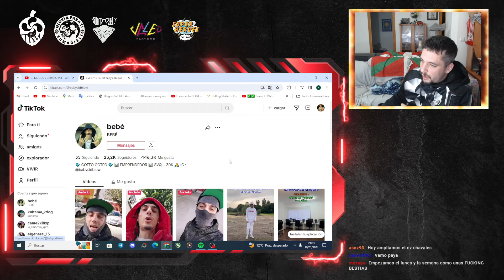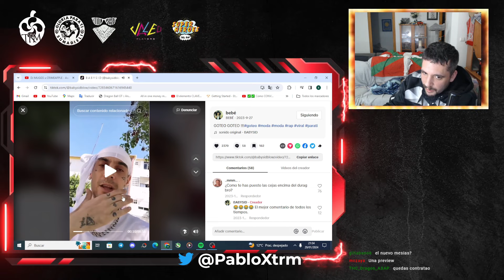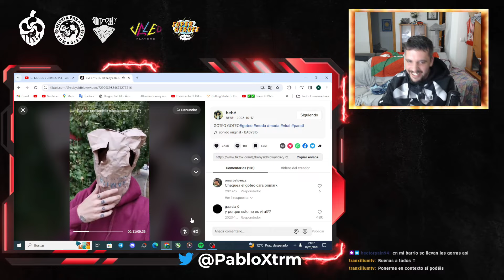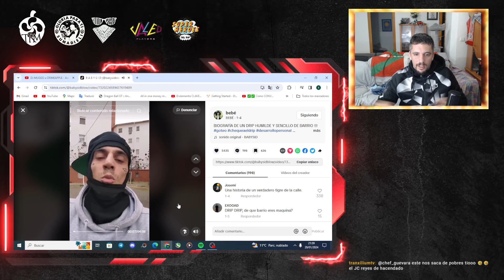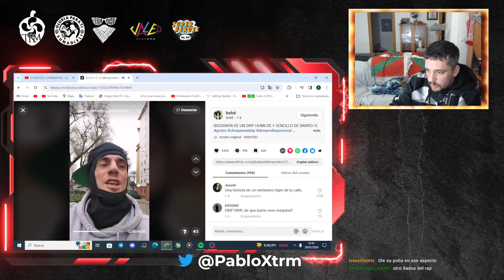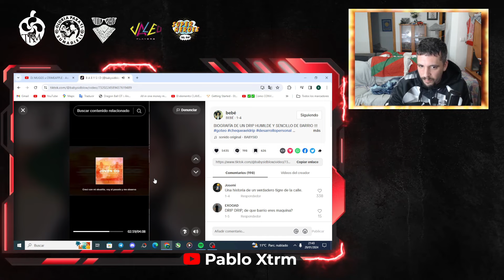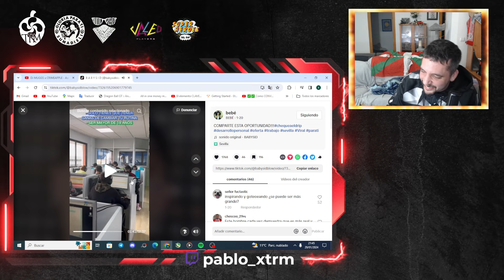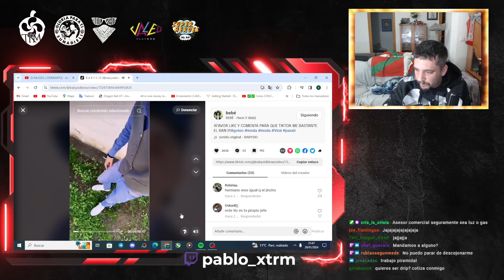BABYSID RAPERO INFLUENCER Y EMPRENDEDOR (DRIP DRIP)